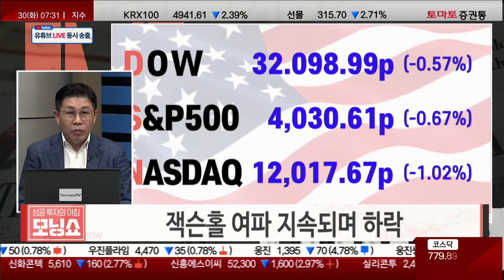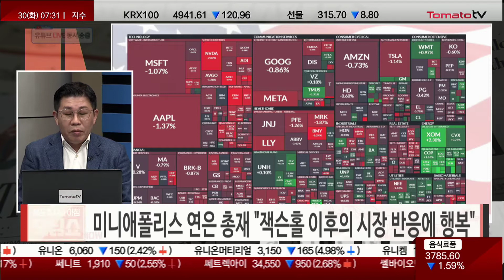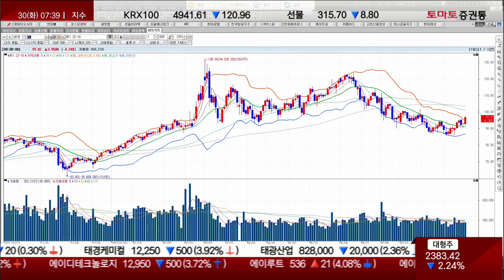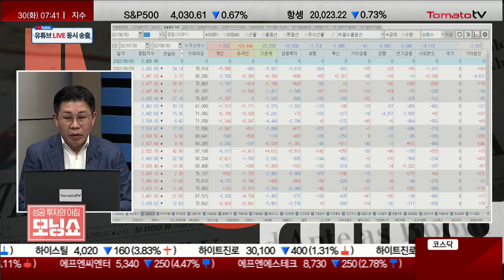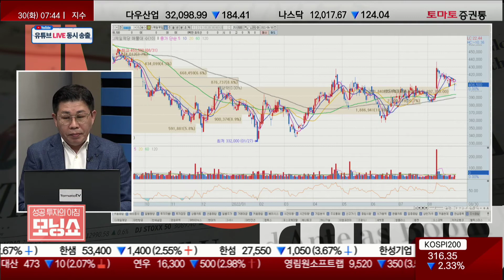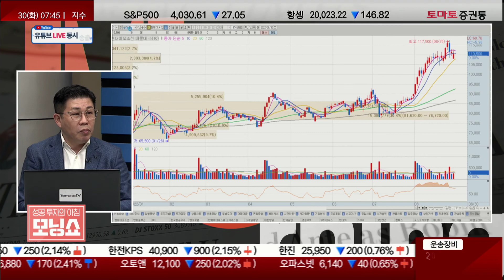오펜하이머, 에너지 업종 아웃퍼폼 계속될 것!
· 잭슨홀 여파 지속되며 하락

- 에너지 업종 강세...오펜하이머, 에너지 업종 아웃퍼폼 계속될 것
- 미니애폴리스 연은 총재 "잭슨홀 이후의 시장 반응에 행복"
- BofA, 9월 50bp 금리 인상 예상
- 골드만삭스 "고금리 시대에 맞는 투자 방식으로 바꿔야"
- 알리안츠 엘 에리언 "금융시장 변동성 커질 것"